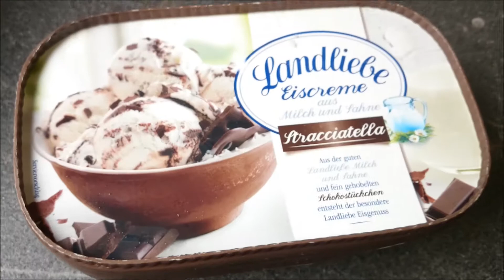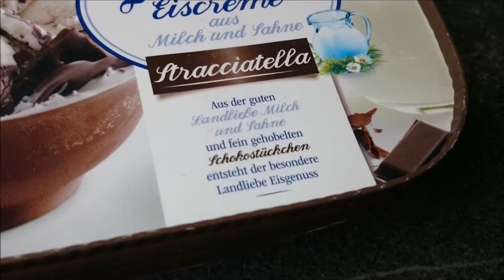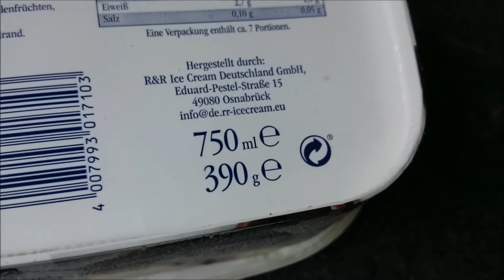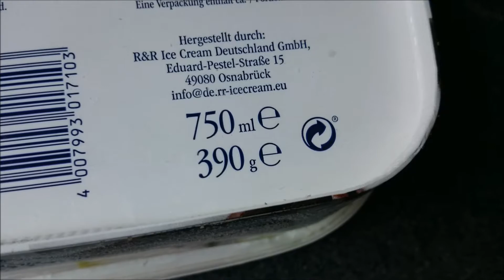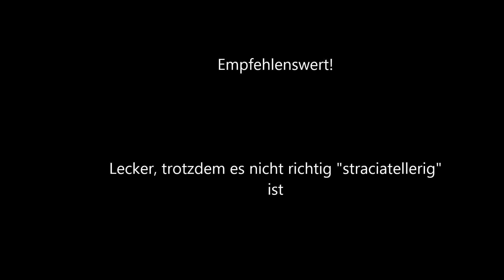Unboxing "Landliebe - Straciatella"